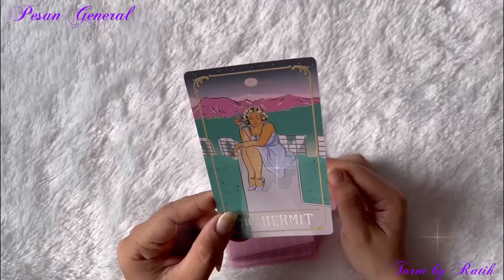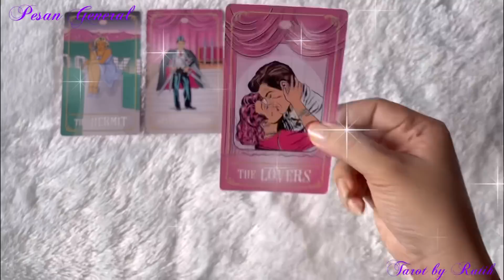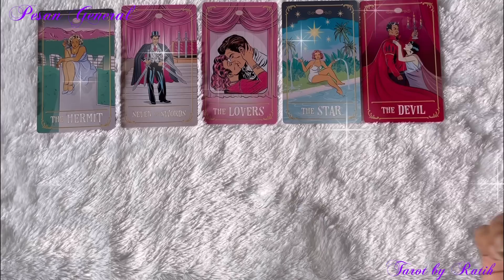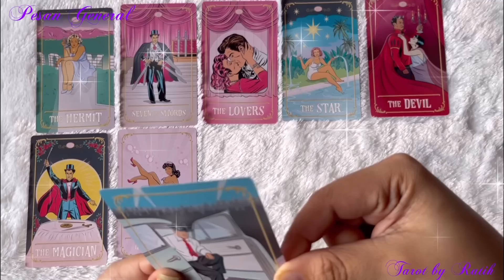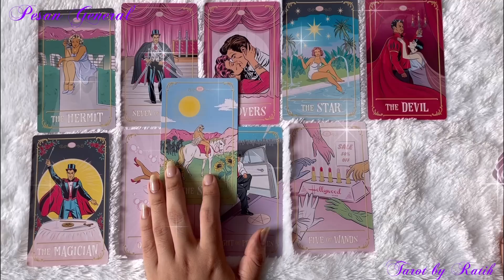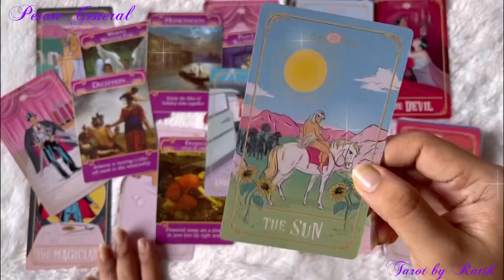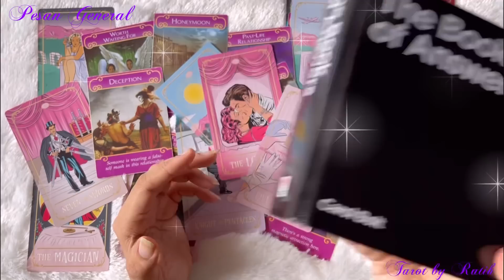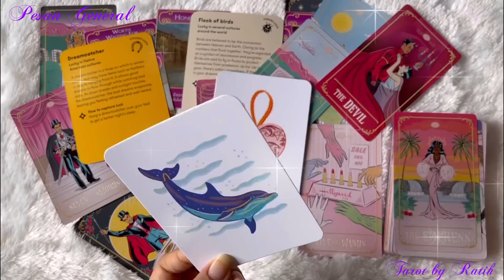✨ SESEORANG SEDANG MEMANIFESTASIKAN KAMU KEMBALI ❤️💝💐💖🌹💋💫 ✨